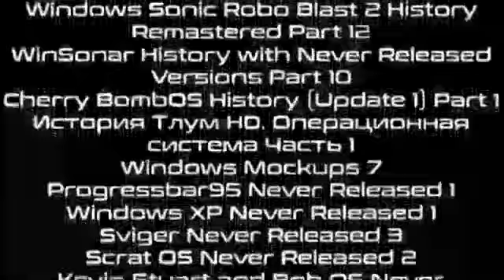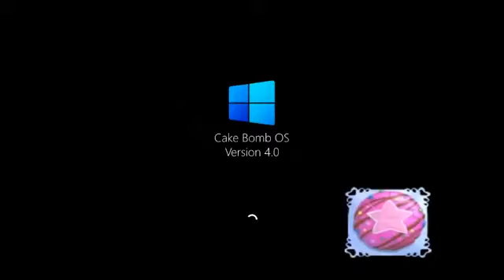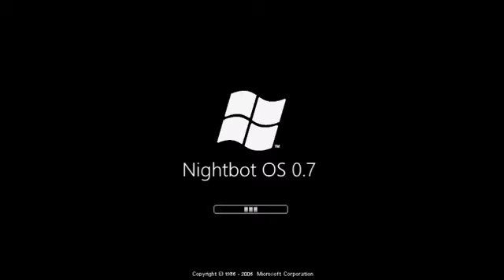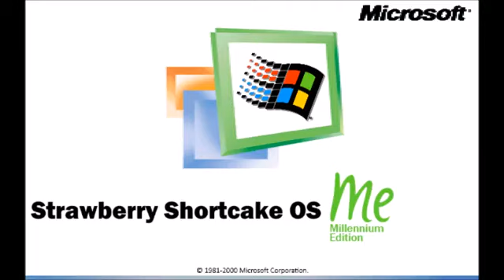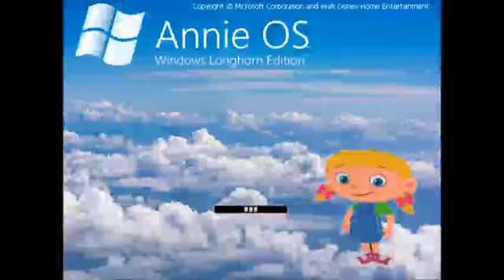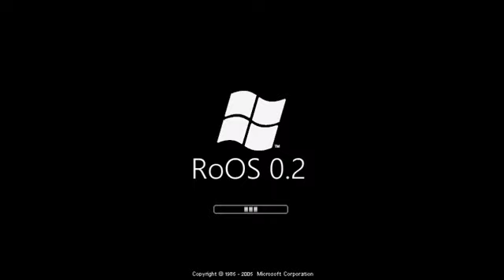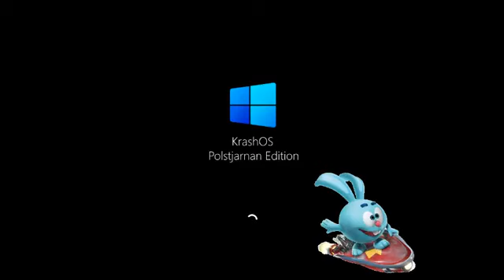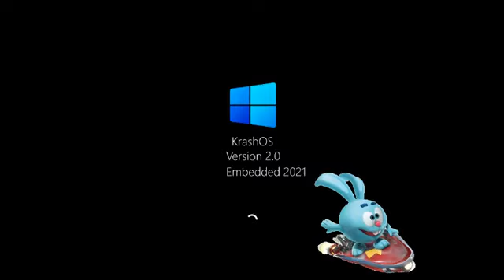Arsen54800 - Mix 286 (Part 2)